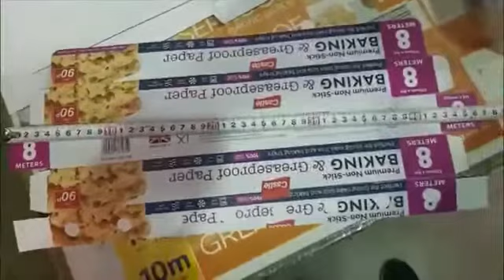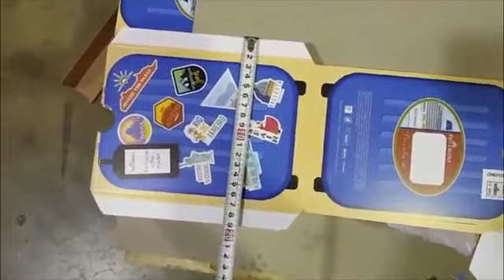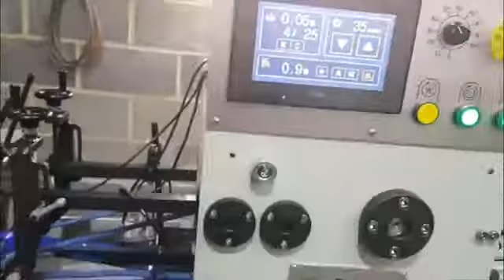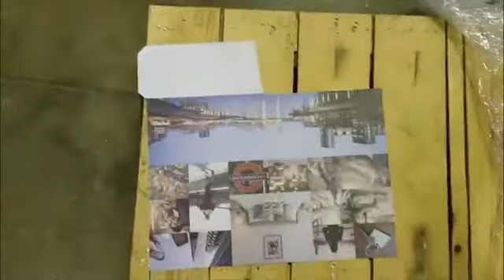Boomerang 6, Running in UK